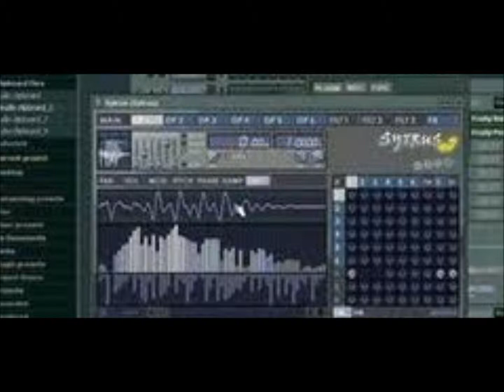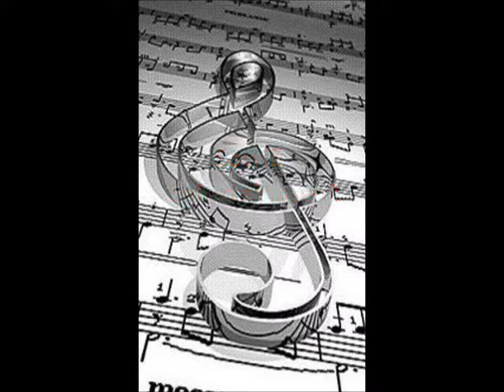Mr. Mention - Mutt (Panhandlers Refix)